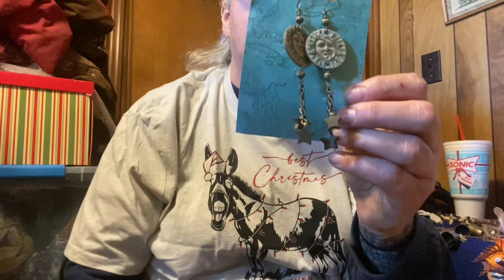Farmgal Extra: Enchanted Metaphysical Market Haul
Indi designs